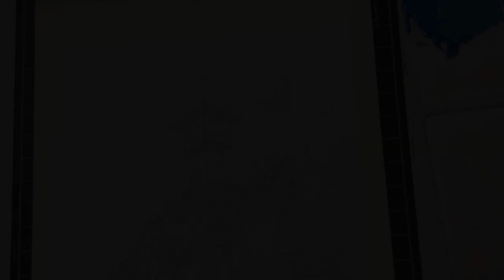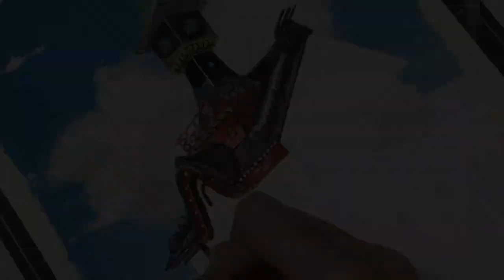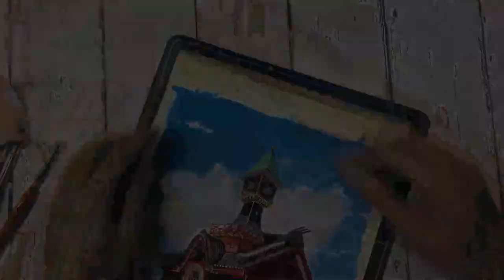Painting Studio Ghibli | Spirited away~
Material :
+ Gouache
+ Holbein